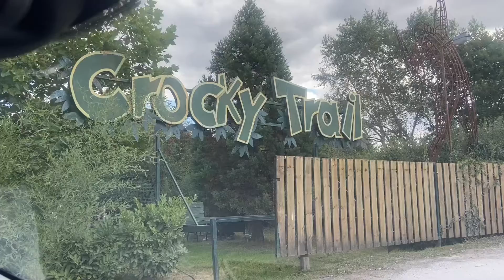Crocky trail 2022